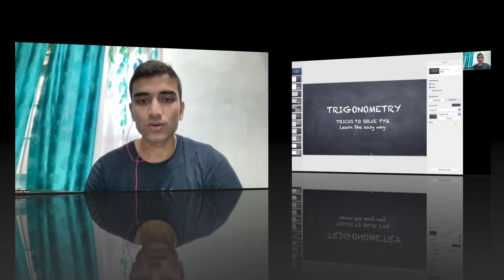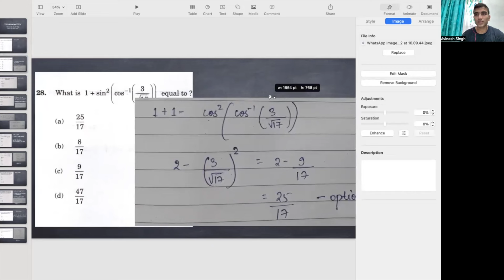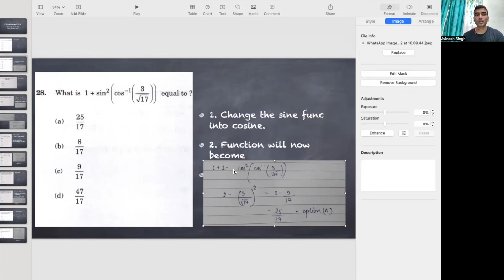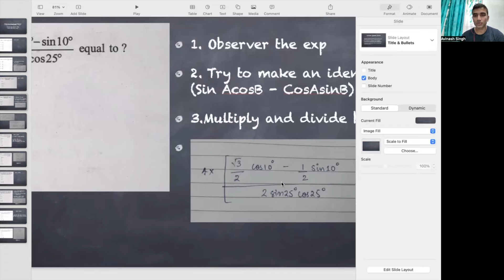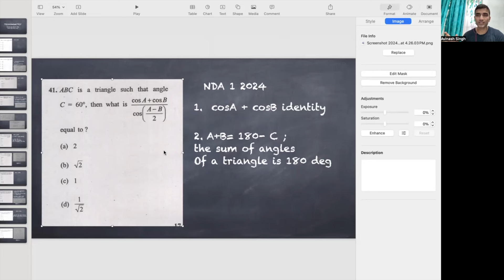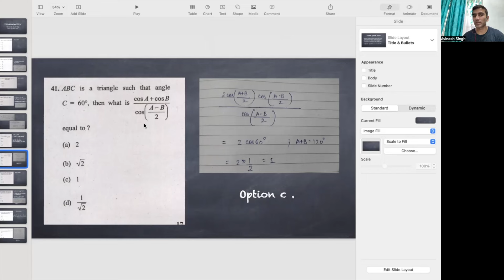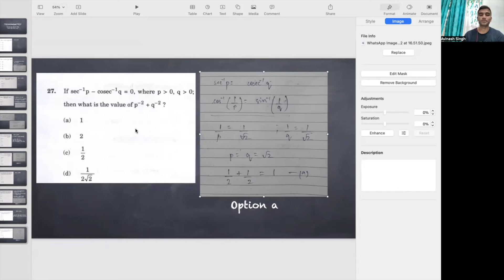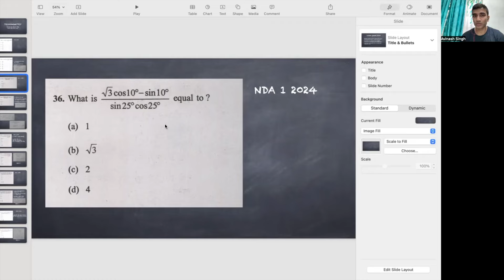NDA maths PYQs ; tips and tricks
How to approach Trigonometry question in NDA exam ? In this video I have covered the best way to solve questions form trigonometry .